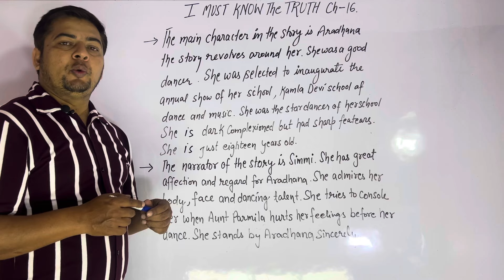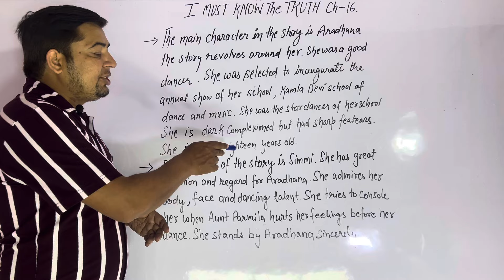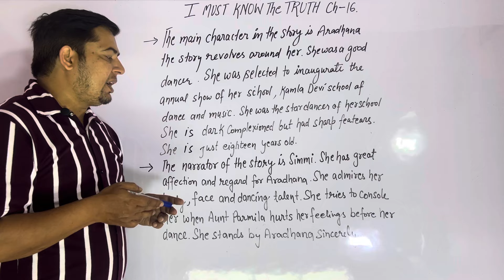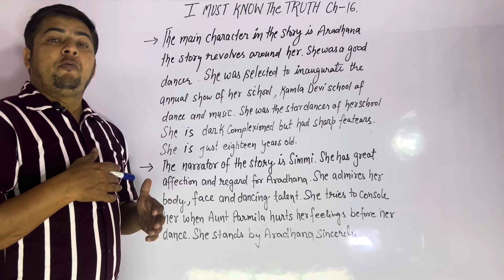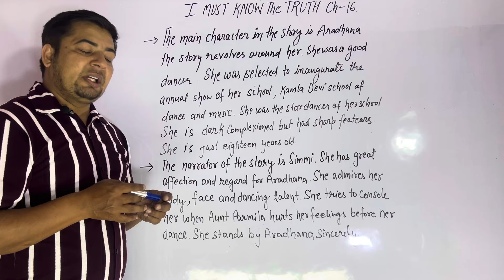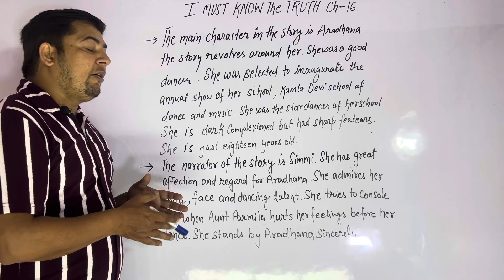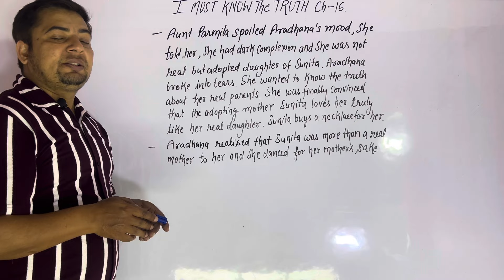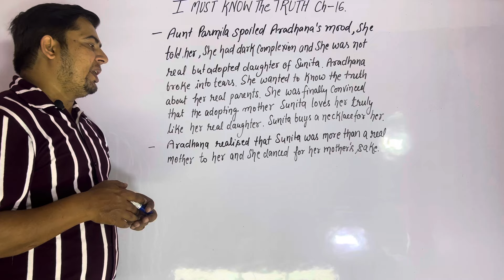I MUST KNOW THE TRUTH | NIOS 2024 | Chapter 16 NIOS | Class 12 | Short Summary | Important Answers.